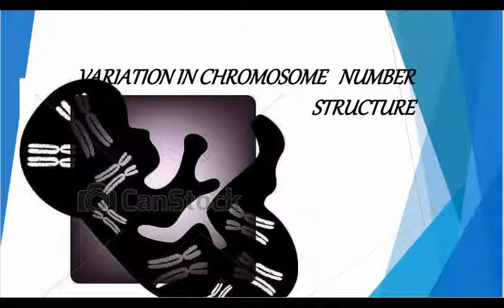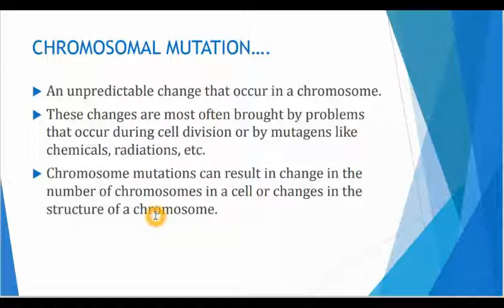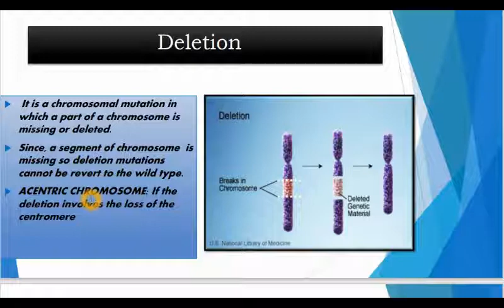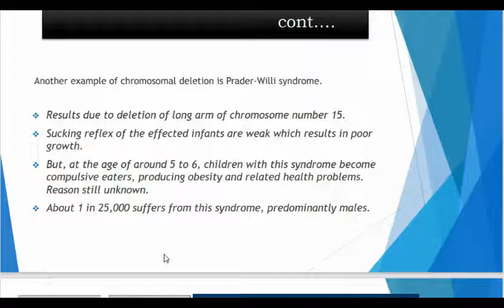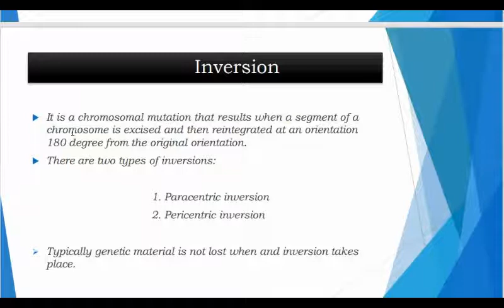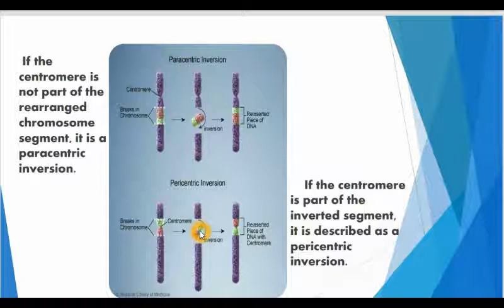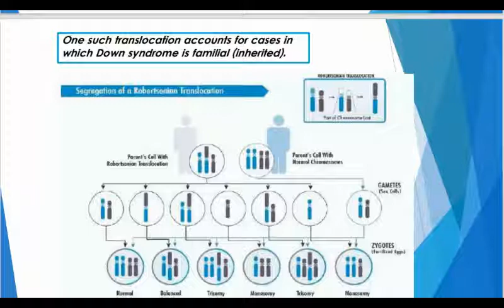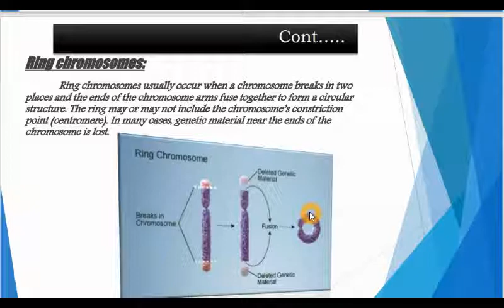ZOL-302 principle of animal life -II lec 10 change in chromosome Structure